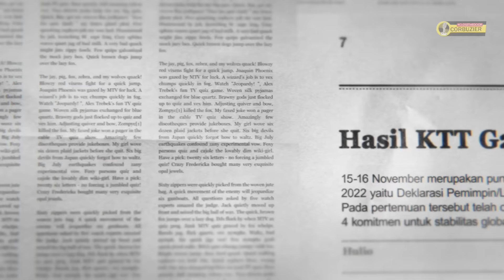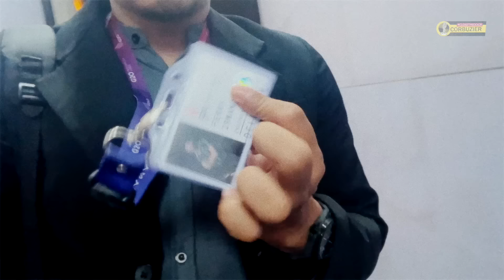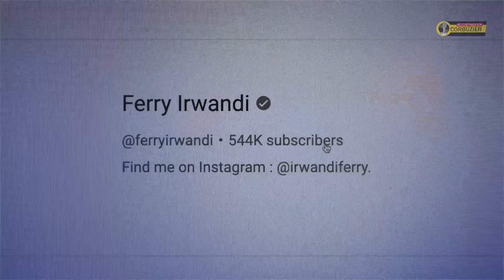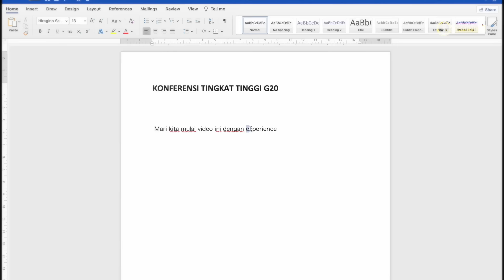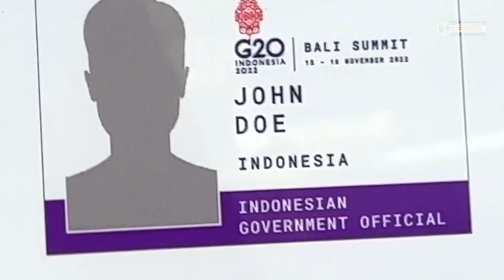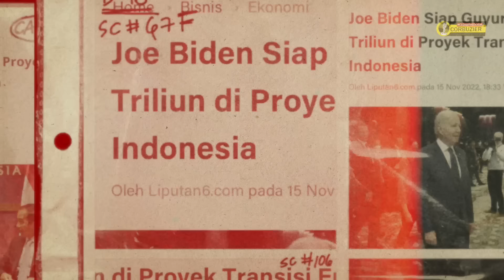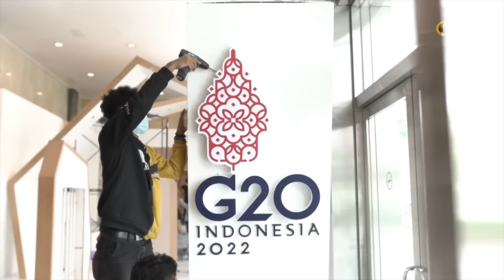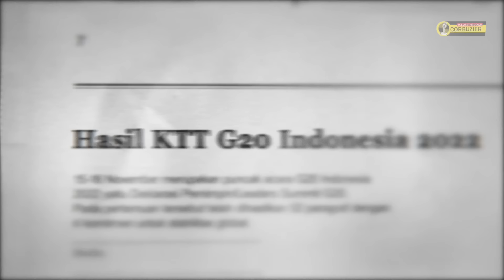[EKSKLUSIF] Yang "TERSEMBUNYI" dari Forum G20!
di Docuvlog spesial ini gue akan membagikan cerita, pengalaman dan apa yang gue pelajari selama menjadi Delegasi Indonesia di Forum KTT G20.

Melihat dan Bertemu langsung para pemimpin dunia jelas merupakan suatu pengalaman yang gak akan pernah gue lupain seumur hidup.